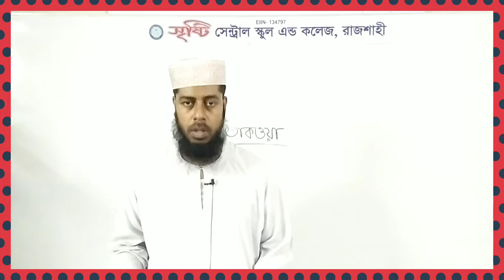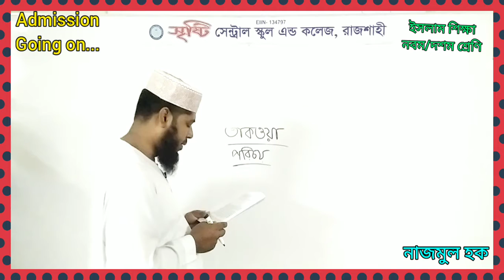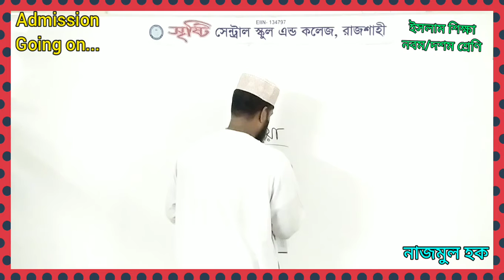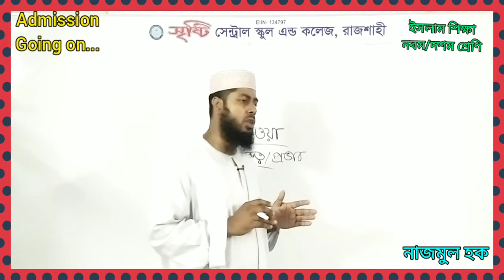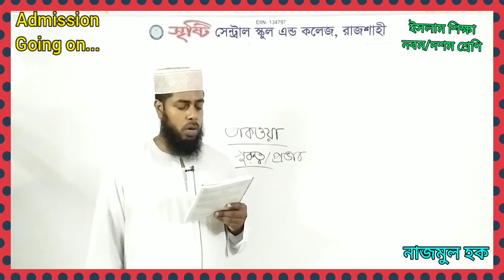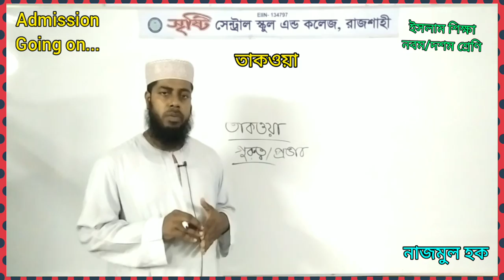৯ম ১০ম শ্রেণি | ইসলাম ধর্ম